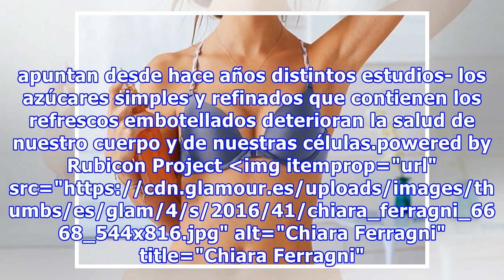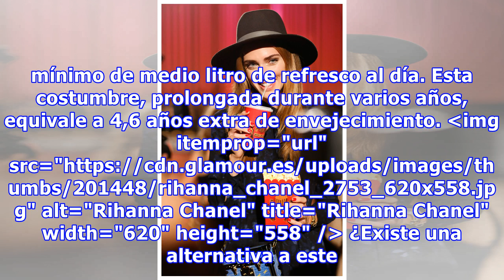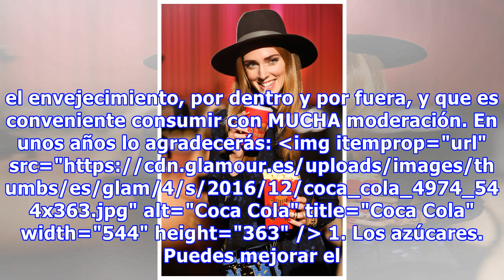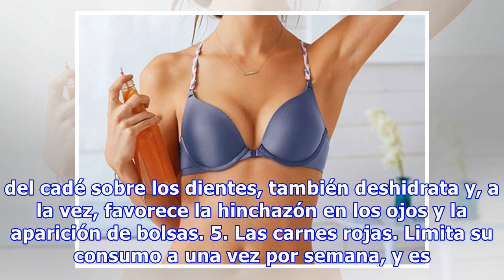La dieta Pro Age: los refrescos y otros alimentos que envejecen